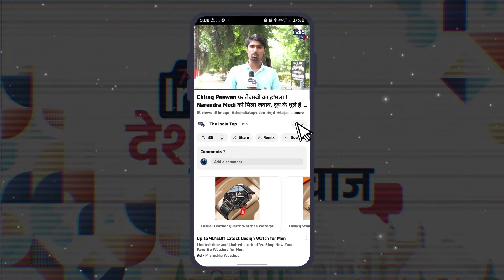Chirag के कारण फंसी भाजपा Kushwaha के बाद Paras भी नाराज़! Seat Sharing से पहले NDA में भयंकर बवाल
Chirag Paswan के कारण फंसी भाजपा Upendra Kushwaha के बाद Pashupati Paras भी नाराज़! Seat Sharing से पहले NDA में भयंकर बवाल, Hajipur पर